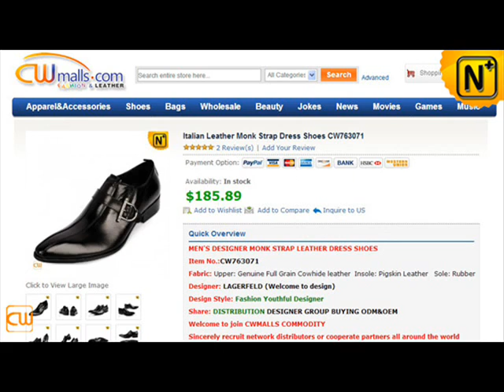Monk Strap Dress Shoes CW763071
Monk Strap Dress Shoes, Black Leather Dress Shoes.

Fabric: Upper: Genuine Full Grain Cowhide leather   Insole: Pigskin Leather   Sole: Rubber

High quality full grain cowhide leather makes excellent men shoes, the leather feels comfortable and natural, brings extraordinary wearing experience.
The style is natural, masculine line perfectly goes with European metal sense; it shows men's manliness at the first sight.

Skype: cwmalls